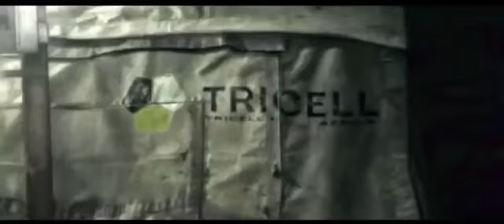Seção terror (Cine filmes Produções)